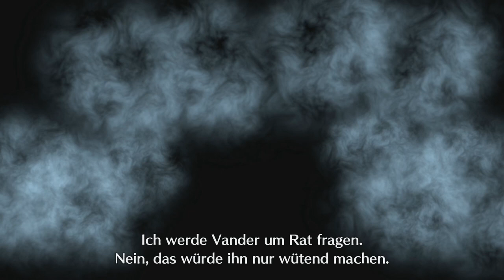KEINE ZWEITE CHANCE [FIRE EMBLEM ENGAGE] #8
Weil es Evil Waifu so sagt.